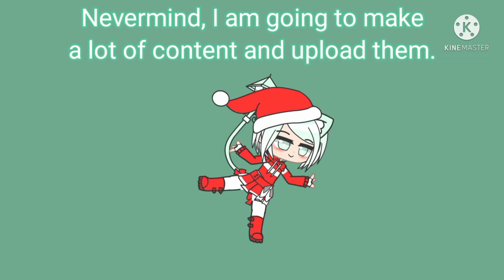Merry Christmas, and Happy New Year (Also asking some Questions)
No seriously, do you need to ask?

Fandom's I know:

FNAF All Games(Including Sister Location and Security Breach)
The Henry Stickmin Collection
Cookie Run Kingdom(Kinda)
Roblox and Minecraft (Are these even a fandom?)
KREW/KF (Yes, I watch ItsFunneh and the others)
Bendy And The Ink Machine
Cuphead
UnderTale
GlitchTale
KrewTale ( ͡° ͜ʖ ͡°)
Friday Night Funkin (Including mods/VS Pibby mods)

Mom, Dad, if you are reading this, I just want to say that some of these games have drama, but it's not drama like in Squid Game(I SWEAR, I NEVER WATCHED IT I ONLY HEARD ABOUT IT)
The drama in these games is more of "Comic" drama.